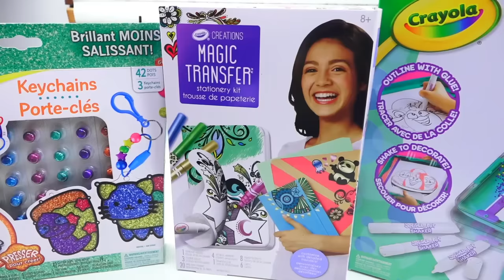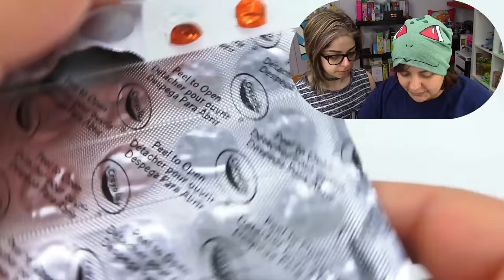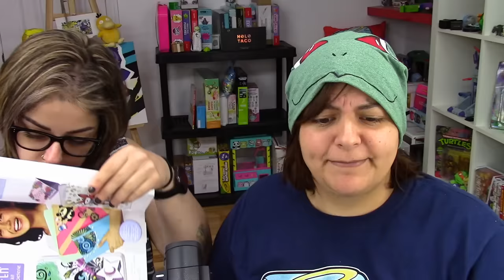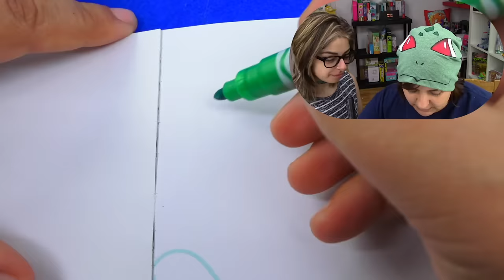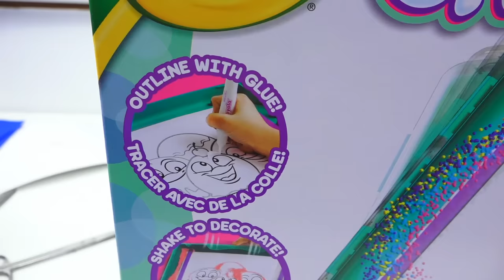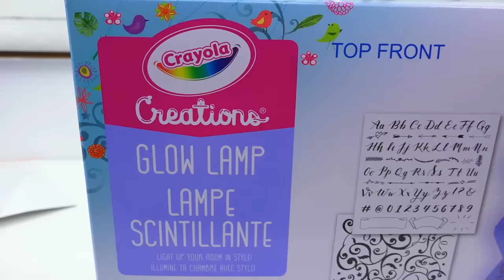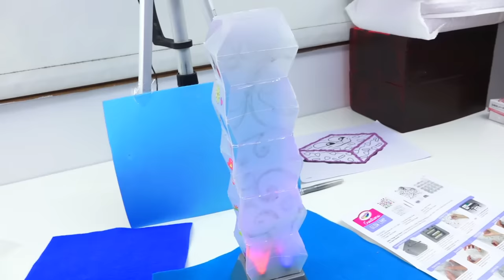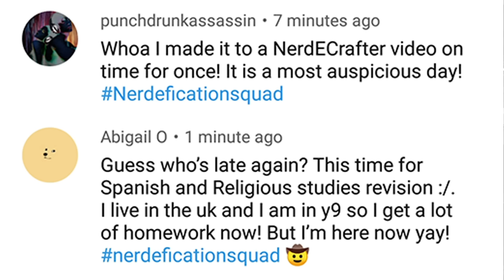CASH or TRASH? Testing 4 Crayola Craft Kits from Amazon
Today we will be testing craft kits from Crayola that I got on Amazon. Glitter Dots, Magic Journal Transfers, Glow Lamp, and Glitter Dots. Are they worth it? Or is it a waste of your monies?